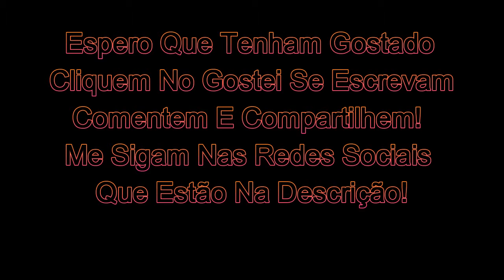Top 5 - Os 5 Users Que Tem Minha Fotos Preferidas No Insta!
Mas Um Video Desse Quadro Maravilhoso!! Espero Que Gostem É Deixem O Seu Gostei!